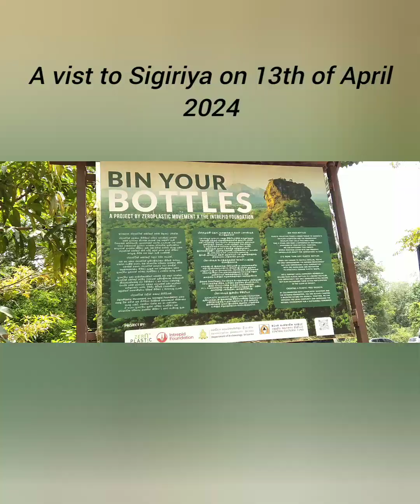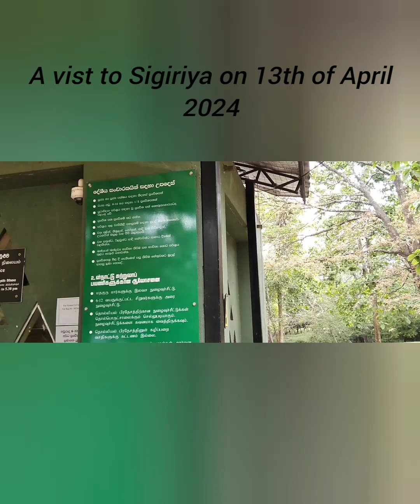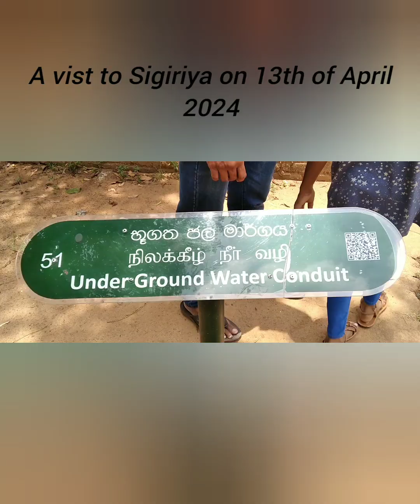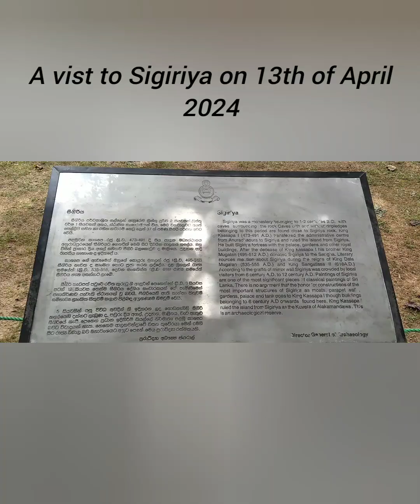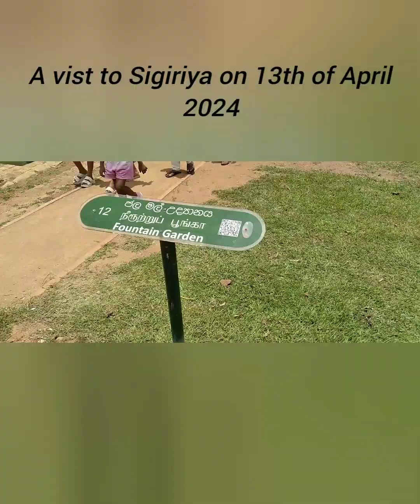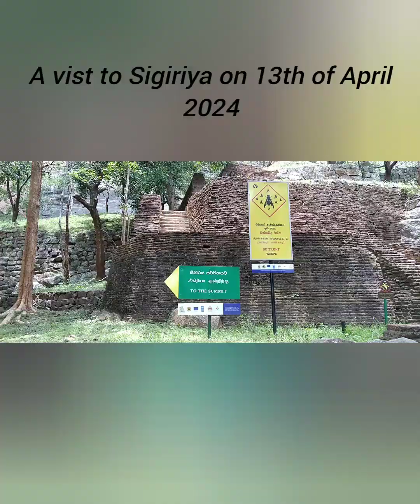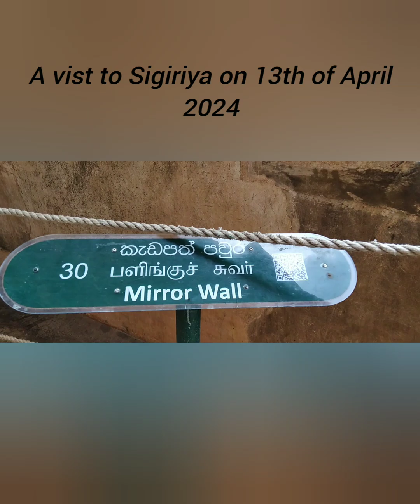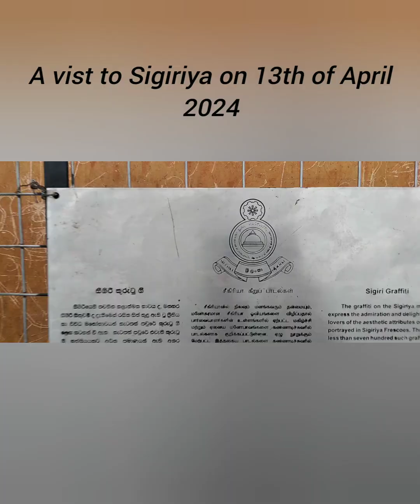A visit to Sigiriya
We visited this amazing place on 13th of April 2024